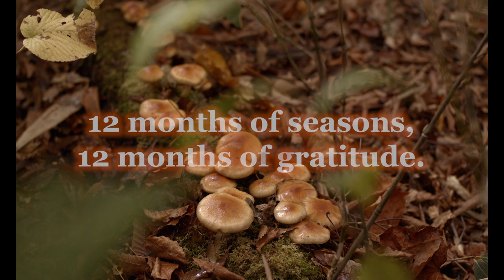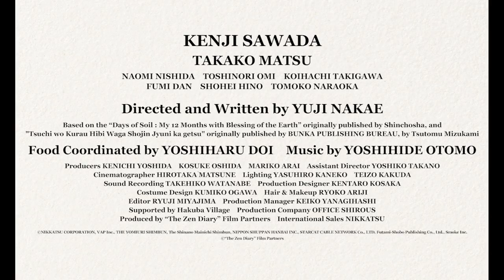THE ZEN DIARY Trailer English Subtitled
Tsutomu lives alone in the mountains, writing essays and cooking food with fruits and vegetables he grows and mushrooms he picks in the hills. His routine is happily disturbed when Machiko, his editor/love interest, occasionally visits. She loves to eat, and he loves to cook for her. Tsutomu seems content with his daily life. However, he remains unable to bury his dead wife’s ashes in a grave. His wife died 13 years ago…

Adapted from Tsutomu Mizukami’s book, this gentle, thoughtful drama considers the importance of aligning one’s life with the natural world’s flavours and rhythms.

Starring Kenji Sawada, Takako Matsu

ⓒ“The Zen Diary” Film Partners